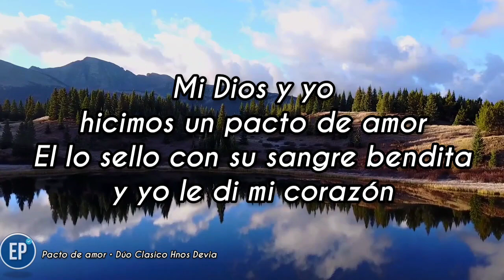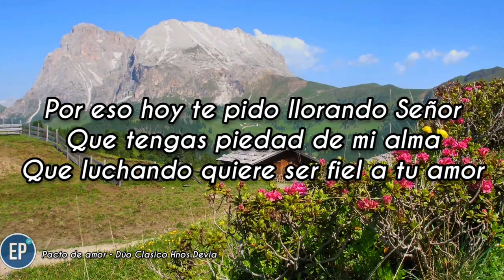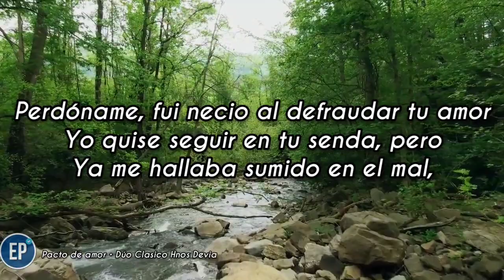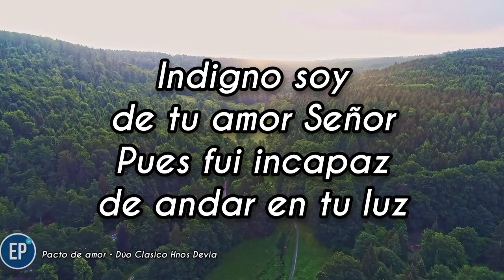Pacto de amor • Dúo Clásico Hnos. Devia [Música Cristiana]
Hermosa alabanza que ha impactado miles de vida!

Queremos invitarte a darle 𝗠𝗘 𝗚𝗨𝗦𝗧𝗔 & 𝘀𝗲𝗴𝘂𝗶𝗿 esta pagina 🚨
• Sabemos que será de grande bendición 𝗽𝗮𝗿𝗮 𝘁𝘂 𝗩𝗜𝗗𝗔! 💥

► Canal de Predicas & Reflexiones Cristianas
IGLESIA pentecostal unida de Colombia • Predicas Pentecostales • predicas cristianas • Pastores • Reflexiones diarias